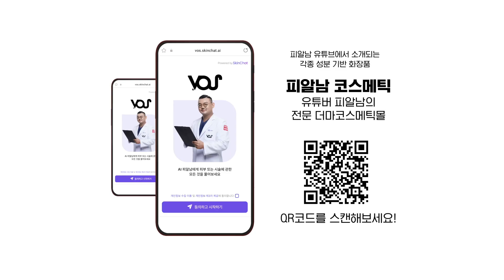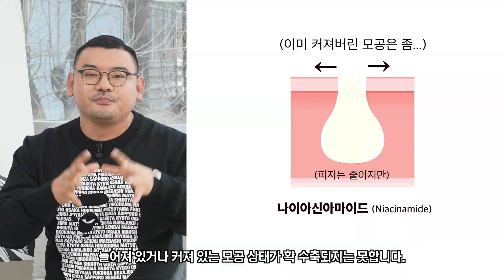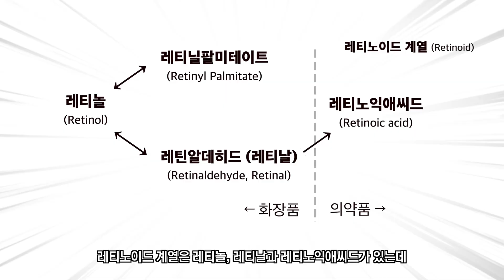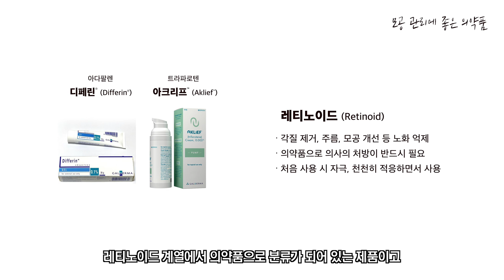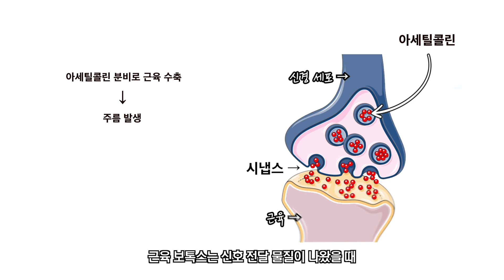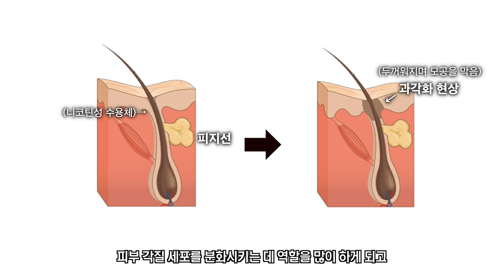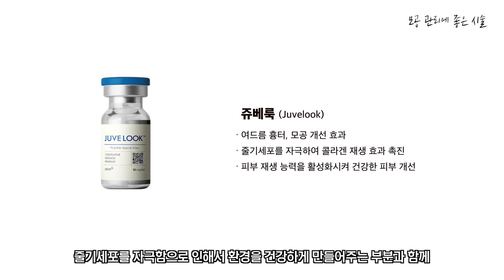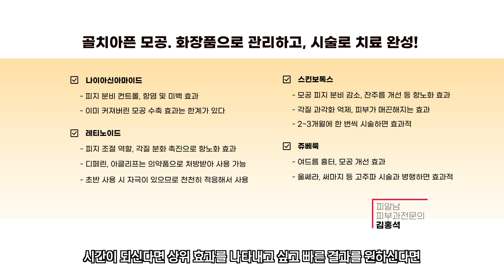화장품만으론 모공 절대 안 줄어듭니다. 피부과전문의가 말하는 '커진 모공 줄이는 진짜 방법'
귤 껍질 같은 피부를 가지신 분🍊오늘 주목하시기 바랍니다!
집에서 화장품으로 할 수 있는 법, 처방을 받는 의약품,
병원에서 치료에 대한 부분들을 정리해 드리겠습니다.

💡 피알남 유튜브 채널에서 소개되는 성분, 화장품 등을
[피알남 코스메틱]에서 만나볼 수 있습니다!

00:00 모공을 줄이는 가장 확실한 방법은 바로~~~
00:24 모공이 커지는 이유, 어떻게 관리해야 할까?
01:59 모공 관리법 1. 나이아신아마이드
02:53 모공 관리법 2. 레티놀, 레티날 (레티노이드 계열)
05:19 이렇게까지 했는데도 모공이 커진다면...?
05:47 모공 관리에 좋은 시술 1. 스킨보톡스
09:28 모공 관리에 좋은 시술 2. 쥬베룩 + 고주파 시술 (써마지, 오푸스, 볼뉴머)
10:21 총정리!